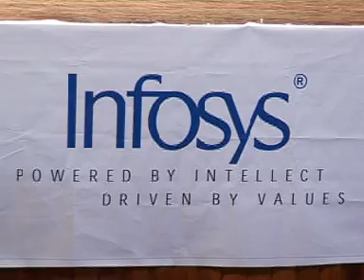Engineer 2007 Panel Discussion: Last Word Part-1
Videos from the panel discussion at Engineer 2007 'The Last Word'. The panelists were Dr. Deepak Phatak (Head- Kanwal Rekhi School of Information Technology@ IIT-Bombay), Dr. Anil K. Gupta (IIM-Ahmedabad & Founder- National Innovation Foundation), Dr. G D. Yadav (Head of Department, Chemical Engg @ UICT Mumbai), Dr. R R. Sonde (Board of Director @ NTPC), Mr. Arun Ramu (Vice-President, Infosys), Mr. Suhas Gopinath (Millionaire, Youngest CEO in the world at 18 yrs age and 6th sem Engg student at RVCE Bangalore) and Dr. P Subanna Bhat (ECE department, NITK Surathkal). The topic of the panel discussion was 'Government funding in higher education'.